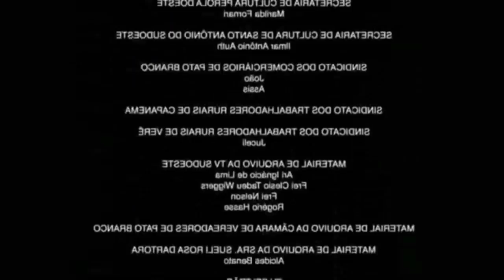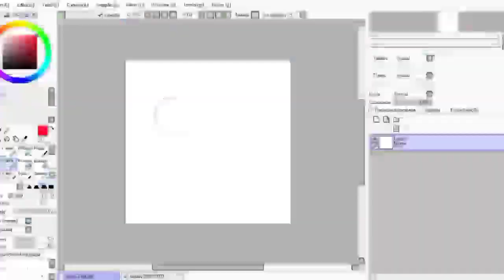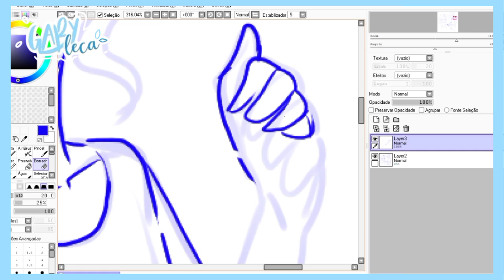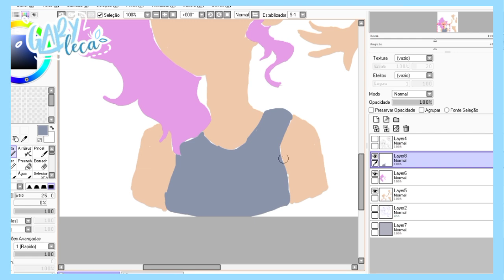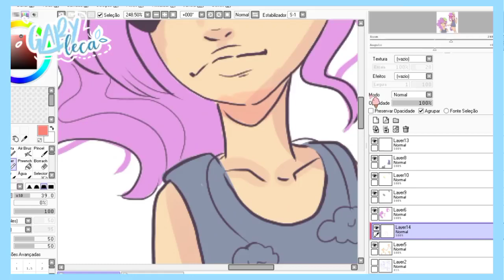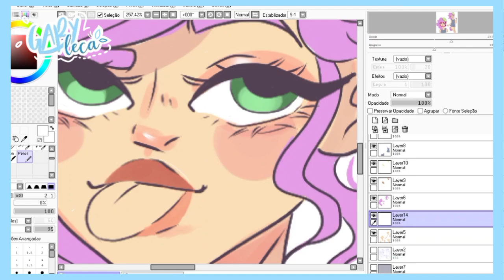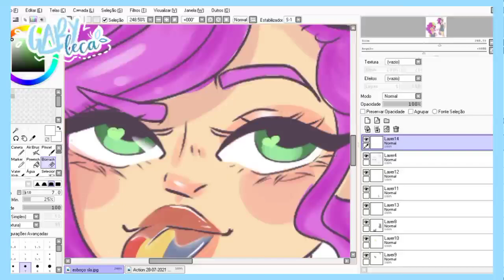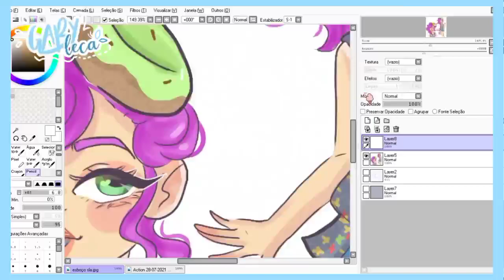•DESENHEI MEU LOOK DO FASHION FAMOUS! (Roblox)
↬꒰ ωєℓcσмє τo ∂єscriçασ ꒱ * ੈ

.˚ 💙⋆.*.ゞ↬
qυєr мαท∂αr ∂єsєทнσs ρrα вiвy?

.˚ 📬⋆.*.ゞ↬
qυєr мαท∂αr αℓgσ ρrα вiвy?
Caixa postal 74253
Cep: 03579970

.˚💫 ⋆.*.ゞrєiทσ αʑυℓ¡

↬Minha capa foi feita: Feita por mim